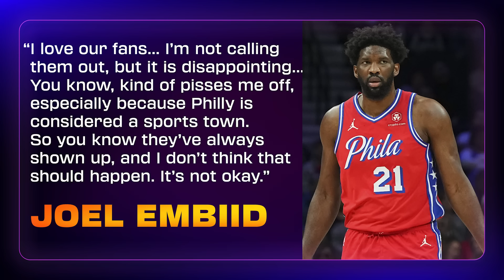WHAT DID I TELL YOU?! KNICKS IN FIVE